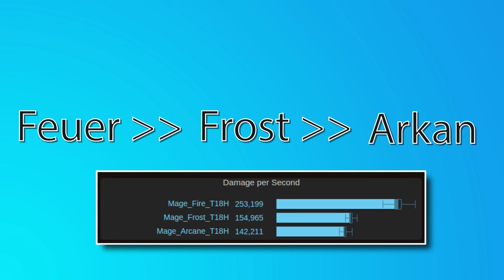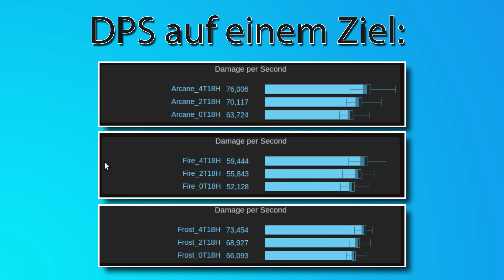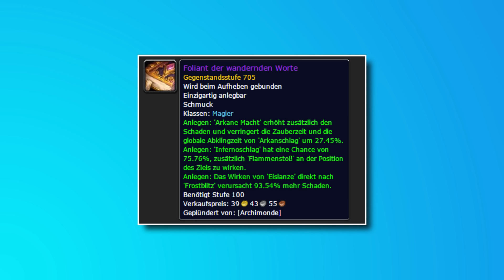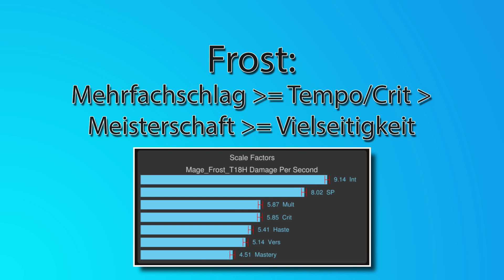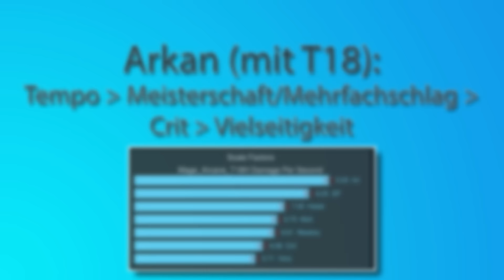WoW Patch 6.2 Magier Guide (alle Speccs) | Klassenguide [Deutsch]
Wow Patch 6.2 Magier Klassenguide für alle Speccs